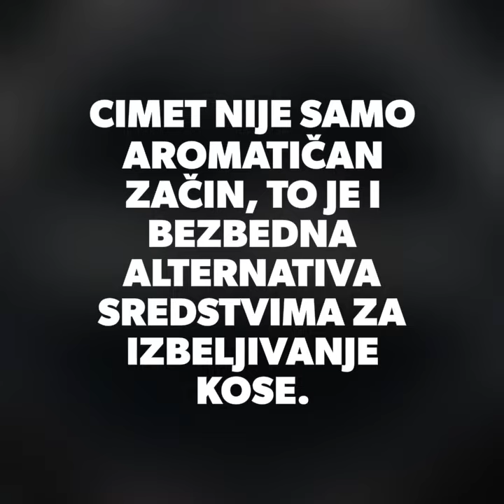Kako prirodno posvetliti kosu 👍